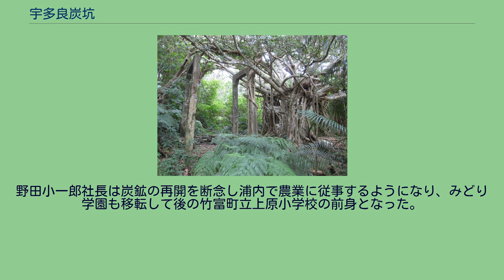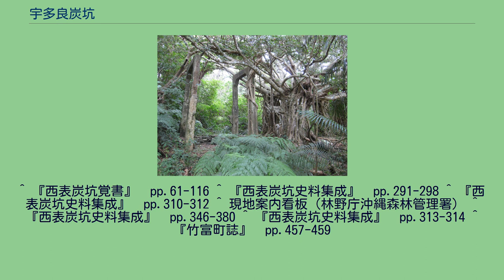宇多良炭坑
休止から60年以上を経て木々に埋もれつつあるトロッコの支柱 宇多良炭坑（うたらたんこう）は、南西諸島の西表島を流れる浦内川支流宇多良川付近において1935年（昭和10年）から1943年頃まで稼働していた炭鉱である。
西表炭坑のうちのひとつであり、近代化産業遺産の一つに認定されている。
県道の浦内橋付近から炭鉱まで長さ約1キロメートルの遊歩道が整備されている。
宇多良炭坑は、西表炭坑における採掘業者のひとつである丸三炭坑（まるみつたんこう）によって発見・開発された。
丸三炭坑の前身である高崎炭坑は、沖縄炭坑の三谷坑で50名の従業員を束ねる請負人であった野田小一郎、沖縄炭坑の会計課長であった小栗公一、及び那覇市で金融業を営んでいた高崎庄三郎によって1924年（大正14年）に設立された。
当初は西表島南西部の仲良川沿いの炭鉱を運営しており、1933年（昭和8年）から丸三合名会社に名称変更されている。
丸三炭坑は仲良川沿いの石炭枯渇に備え、1930年（昭和5年）頃から浦内川流域の地質調査を初めていた。
1935年（昭和10年）1月、浦内川の支流である宇多良川の近くに大規模な石炭層が発見された。
間もなく森林が切り開かれ、十数万円の費用をかけて総2階建て400名収容の独身寮や十数戸の夫婦用宿舎、売店などの各種設備が建設され、翌1936年から宇多良鉱業所として操業が始まった。
宇多良炭坑の石炭層は厚さ60センチメートルの本層と本層から上方に24メートル離れた厚さ40センチメートルの上層からなる。
埋蔵量は本層が100万トン、上層が50万トンと見積もられた。
石炭は坑道からトロッコで宇多良川河岸の貯炭場まで運ばれ、そこから20-30トン積みの小舟で浦内川河口まで送られた。
最盛期の1938年（昭和13年）には1か月あたり2,500トンの石炭を産出していた。
レンガ造りの支柱 当時の西表炭坑は衛生状態が悪く労働条件も過酷なものであったが、丸三炭坑はこれら劣悪な条件の改善を進めていた。
衛生状態を改善するため住居にガラス窓が多用され上下水道や防蚊装置、大浴場、診療室が整備されており、マラリアの罹患率は西表島の炭鉱の中でも抜きん出て低かった。
労働者の娯楽のため300名を収容できる集会場が建てられ、芝居の上演や映画の上映が行われていた。
労働者自身による劇団も作られ、集会場で芝居が披露されることもあった。
また、労働者の子供たちに教育を受けさせるため「みどり学園」と呼ばれる私立学校も開設された。
野田小一郎社長は石炭が枯渇した時に備え、周辺の農地開拓や漁船建造などを進めており将来は自給自足の村に発展させることを目指していた。
しかしながら、1941年（昭和16年）に太平洋戦争が始まり石炭の需要が高まると労働条件は過酷な状態に戻り、労働者の軍隊への招集や石炭輸送の寸断などによって1943年（昭和18年）頃には休止状態になった。
さらには沖縄戦の空襲によって施設の大半が破壊されてしまった。
野田小一郎社長は炭鉱の再開を断念し浦内で農業に従事するようになり、みどり学園も移転して後の竹富町立上原小学校の前身となった。
炭鉱が日本の近代化に果たした役割を後世に伝えるため、2007年（平成19年）に日本近代化産業遺産群の一つに認定され、木道などが整備されている。
^ 『西表炭坑覚書』　pp.61-116 ^ 『西表炭坑史料集成』　pp.291-298 ^ 『西表炭坑史料集成』　pp.310-312 ^ 現地案内看板（林野庁沖縄森林管理署） ^ 『西表炭坑史料集成』　pp.346-380 ^ 『西表炭坑史料集成』　pp.313-314 ^ 『竹富町誌』　pp.457-459